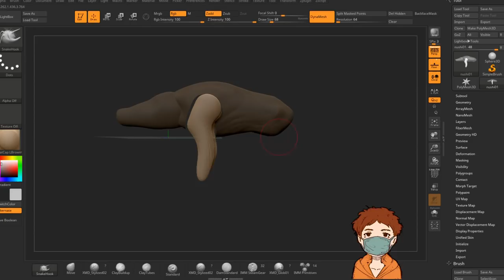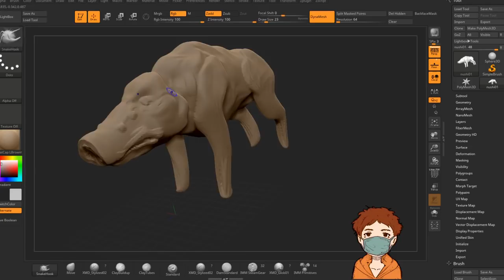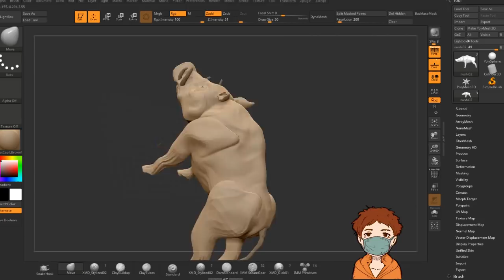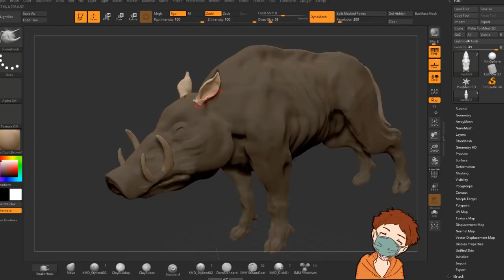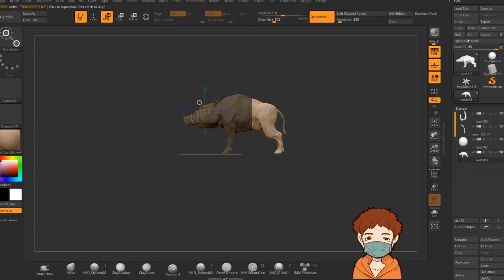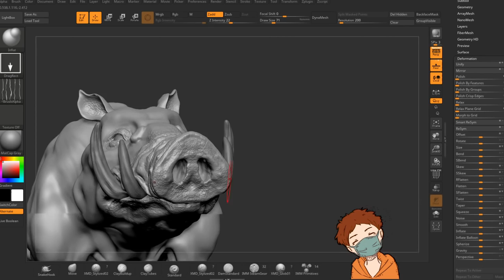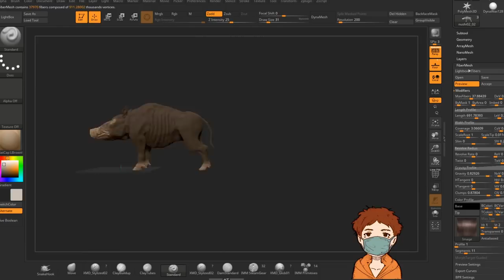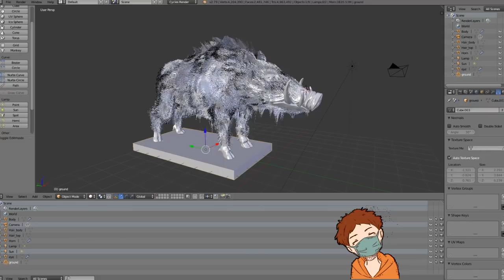【Zbrush】CGでリアルな乙事主さまを作ってみた【メイキング】Digital Speed Sculpting Process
どーも、高原さとです

今回は、もののけ姫に出てくる乙事主さまという猪神を作ってみました

✅動画の内容

■Zbrushを使ったクリーチャーのスカルプト方法

■写真を使ったポリペイントのやり方

■fiberメッシュの使い方

などです

✅仕様ソフト

Zbrush4R8、Keyshot、PhotoshopCC、Blender

✅参考書籍

「もののけ姫 (ロマンアルバム) 」

「田島光二アートワークス ZBrush&Photoshopテクニック 」

「スカルプターのための美術解剖学」